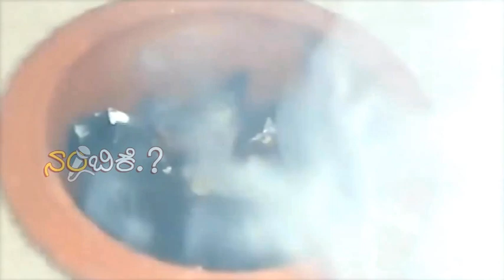ಸಾಂಬ್ರಾಣಿಯ ಧೂಪದಿಂದ ದರಿದ್ರವೆಲ್ಲ ತೊಲಗುತ್ತೆ